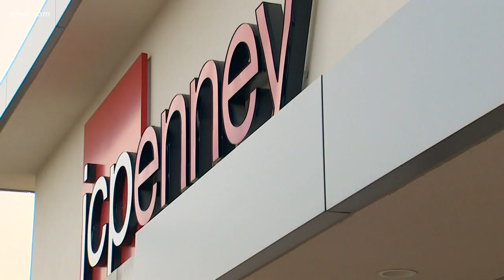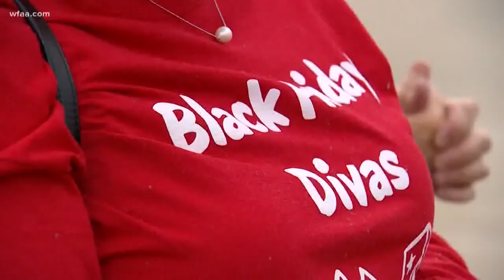Black Friday rush underway